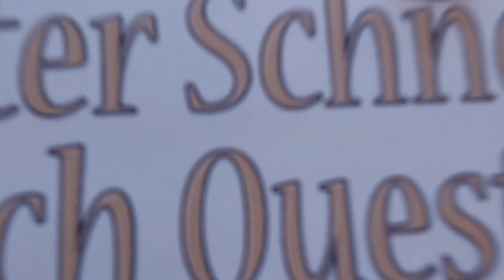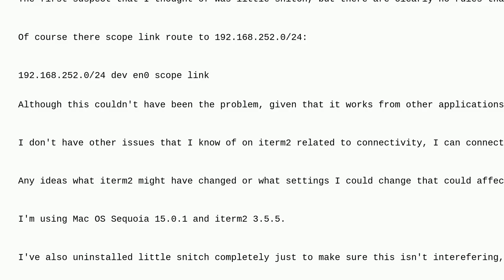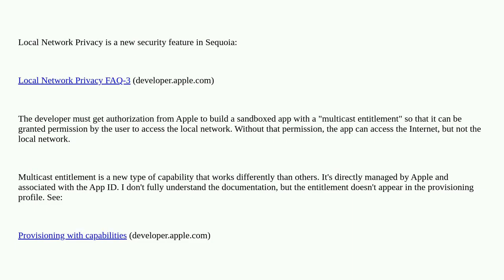Apple: No route to host on iterm2 only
No route to host on iterm2 only

A special thanks goes out to the community

  network iterm command-line macos